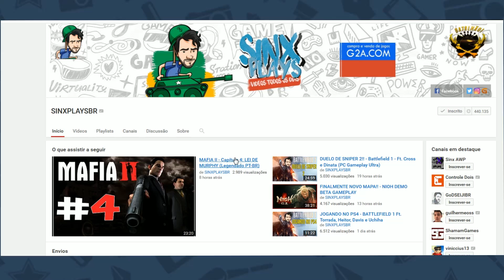HUNTER ESTA PRONTO!! COMEÇA A FA CUP - FIFA 17 - The Journey - PARTE #19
[O Batalhao]